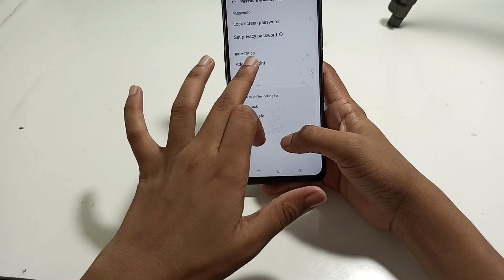oppo A16E | how to remove face lock | face lock off kaise karen | face lock hataye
oppo A16E | ke mobile  | how to use face lock setting in oppo | face lock kaise turn off Karen | how to disable face lock in oppo A15E |
how to unlock Facebook in oppo mobile A16E